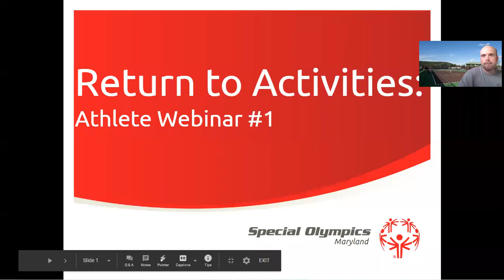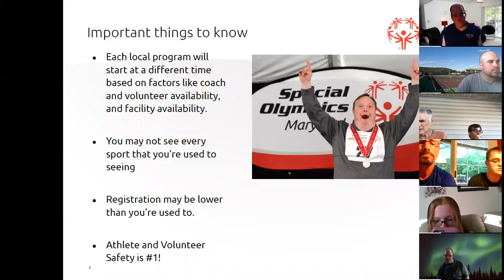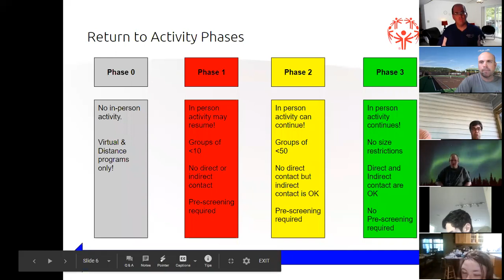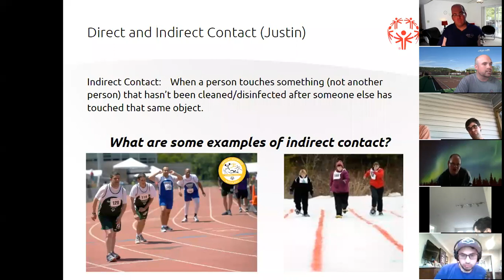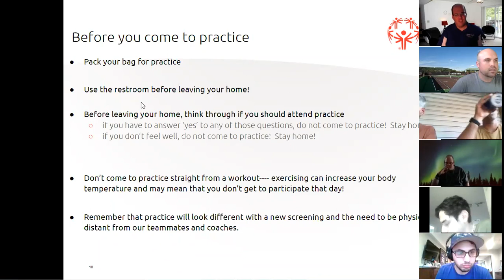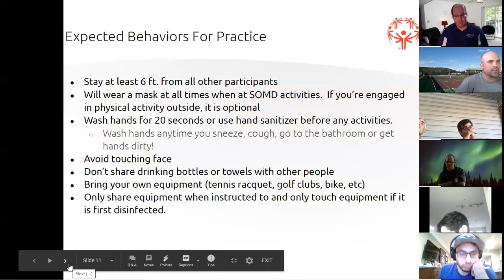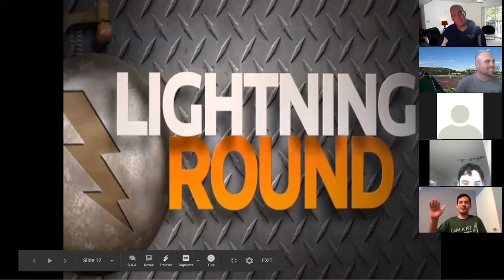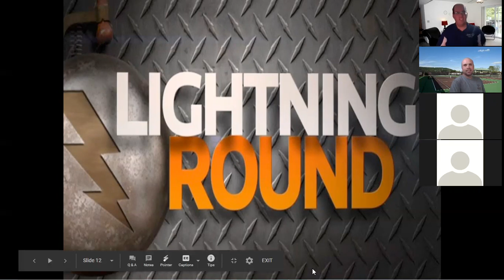Return to Play: Athlete Webinar #1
Athlete Leaders, Justin Hunsinger and Adam Hays hosted the first of our three-part webinar series to discuss what our return to play is going to look like and what will be different about SOMD practices. If you missed it, be sure to check out the recording!